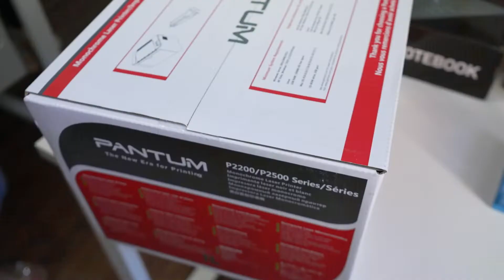Lewandowski en Álvarez: "Las obras son para beneficiar a la gente, no a sus gobernantes"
Marcelo Lewandowski visitó Álvarez y Alvear. Además de recorrer ambas localidades llevó elementos a instituciones educativas y al club Unión de Álvarez. “Son comunidades que van creciendo exponencialmente porque vecinos y vecinas de las grandes ciudades van encontrando tranquilidad y posibilidades de conseguir sus casas en pueblos alrededor de Rosario. Pero las demandas de escuelas, servicios sanitarios y policía van quedando rezagados y se debe trabajar en ese aspecto además de la provisión de agua potable, cloacas, electricidad y pavimento”.

“Estuvimos en la escuela primaria Justina R. de Álvarez y el jardín que funciona al lado. Allí entregamos computadoras e impresoras, como también lo hicimos en otra oportunidad con la biblioteca que funciona en el lugar y el EEMPA”, contó. Además concurrió a la sede del Club Atlético Unión y Sociedad Italiana, donde fue recibido por el exfutbolista Leonardo Talamonti y el presidente Diego Giovannetti. Allí llevó elementos deportivos y un diploma en homenaje por los 100 años de la institución.

“También visitamos la obra de canalización en la zona que pasa por detrás de Unión y significó una gran inundación cuando no estaba hecha. Es una gestión que hicimos con Provincia y Nación para que siguiera adelante y que excede a la Senaduría. Si bien es cierto que comenzó en el Gobierno anterior el trabajo quedó por la mitad, varado y sin recursos”, dijo Lewandowski.

“Las obras son para beneficiar a la gente, no para los gobernantes y por eso la seguimos. Se está invirtiendo 75 mil millones de pesos en trabajos de infraestructura como los acueductos del Gran Rosario y el Gran Santa Fe, gasoductos, escuelas y jardines de infantes y el Plan Incluir que llega a toda la provincia. También tenemos 60 obras viales entre las que se incluyen la autopista de la Ruta 33 y la de la 34, el tercer carril en la autopista a Buenos Aires desde Rosario a la AO12 y la ruta entre Coronel Bogado y Albarellos”, enumeró y subrayó: “La obra pública genera actualmente 18 mil puestos de trabajo. Se terminan las obras que se comenzaron porque el objetivo es mejorar la calidad de vida de la población, no a sus gobernantes”.

En tanto en Alvear recorrió las instalaciones de la Escuela Secundaria Orientada Nº 1427, ubicada en el predio Astengo. “Vinimos para asistir a las necesidades del colegio. Pero lo que más necesita es espacio, de la construcción de un lugar no solo para mejorar la capacidad actual sino también para ampliarlas”, explicó. “Alvear creció de una forma desproporcionada y sin cubrir las necesidades básicas de su población, como escuelas, seguridad o servicios sanitarios. No podemos permitir que haya un crecimiento con barrios súper dimensionados y que se permita la construcción de viviendas sin los servicios que necesita la comunidad”, manifestó.